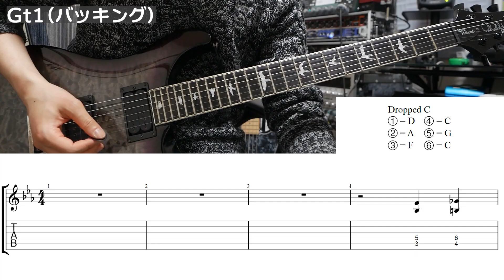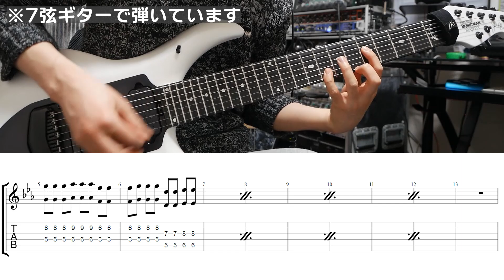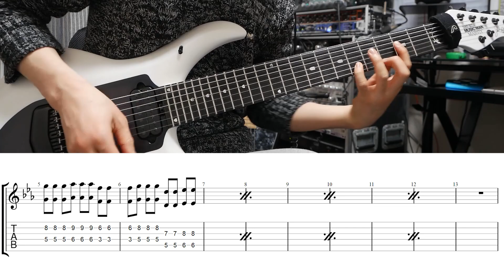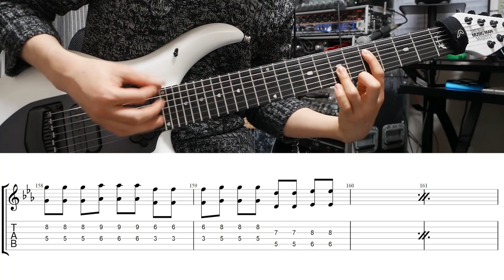【TAB譜付き】NEW ERA / SixTONES 【ギターコピー】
bpm-172 バッキング→ドロップC　リード→レギュラー